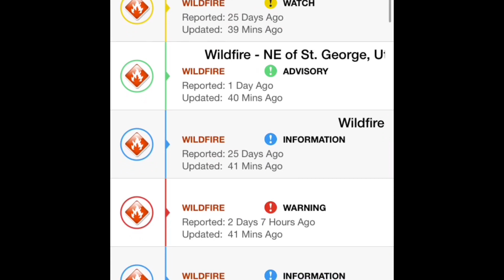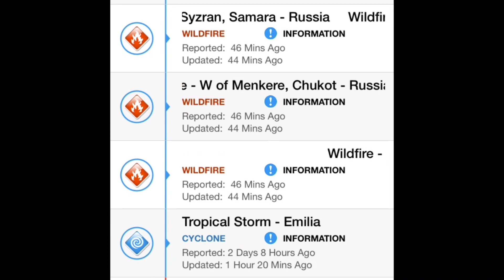//ALERT\\ 6.0 Earthquake San Patricio, Mexico/Storms Emilia and Prapiroon 🇲🇽 6/30/2018